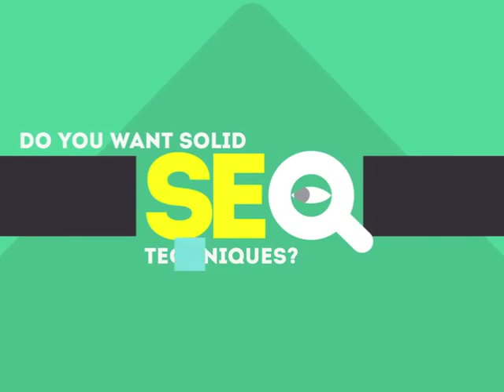Upper Freehold NJ Ecommerce Website Design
0:01 Upper Freehold NJ search engine optimization

0:20 Upper Freehold NJ search engine optimization companies

0:25 Upper Freehold NJ search engine optimization seo services

0:30 Upper Freehold NJ local search engine optimization services

0:34 Upper Freehold NJ seo search engine optimization

0:39 Upper Freehold NJ search engine optimization seo

0:45 Upper Freehold NJ affordable search engine optimization services

0:49 Upper Freehold NJ search engine optimization service

0:52 Upper Freehold NJ best seo companies

0:55 Upper Freehold NJ search engine optimization services

1:03 Upper Freehold NJ web designers

1:09 Upper Freehold NJ seo

1:13 seo Upper Freehold NJ

1:18 Upper Freehold NJ seo

1:25 seo Upper Freehold NJ

1:29 Upper Freehold NJ GOOGLE Pages & Local SEO

1:31 Upper Freehold NJ Social Media Marketing

1:32 Upper Freehold NJ seo company

1:37 Upper Freehold NJ search engine optimization

1:41 Upper Freehold NJ seo company

1:45 seo company Upper Freehold NJ

1:49 Upper Freehold NJ web design

1:55 Upper Freehold NJ webdesign

1:56 Upper Freehold ecommerce web design

1:57 Upper Freehold NJ Professional SEO Services